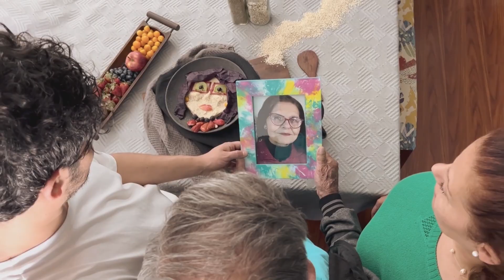⭐Raices - Daniel Castaño Valencia- 2023